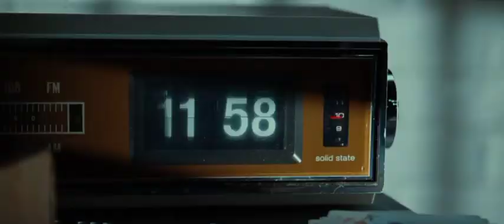| Hindi Dubbed |Darius Escaping from U.S Disciplinary Maximum Security Prison .